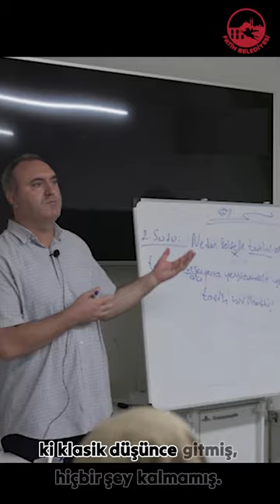“Klasik düşüncenin ortadan kalkmasının sebebi esasında ya da en önemli felsefi sebebi nominalizmdir”